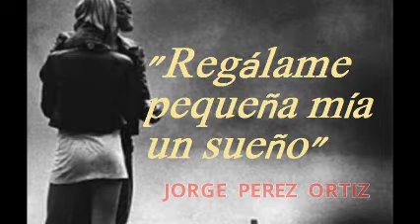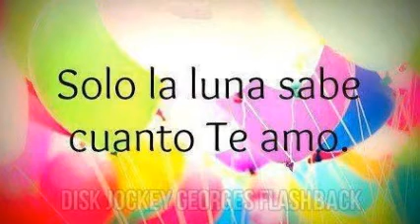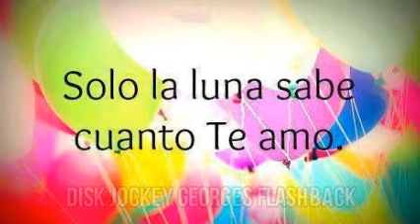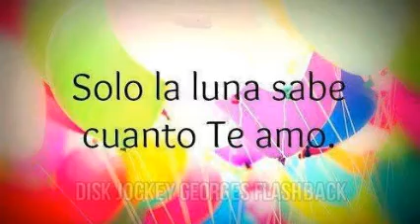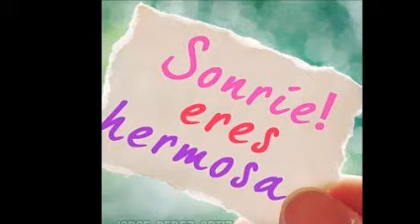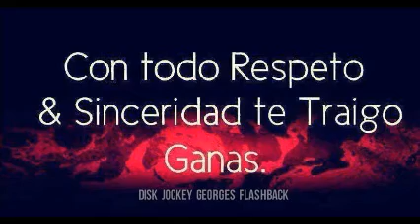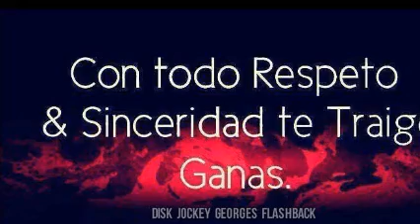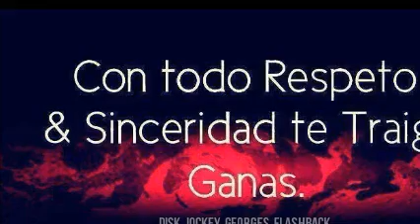CLaSsiCs MiX 80´s & ¡ ToDo Es PoR Tu aMoR ! & 100 % MeXiCaNo & DiSk JoCkEy GeOrGeS FLaShBaCk EiGhT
MÚSICA DE AYER ; MÚSICA DE HOY ; MÚSICA DE SIEMPRE .  CONTRATACIONES TWITTER  @DjGeOrGeSFLbAcK . EN VINYL TE PRESENTAMOS EN CUATRO CANALES EN YOUTUBE ; SOLO LO MEJOR EN MUSICA CONTINUA . PRODUCCIÓN , REALIZACIÓN Y MEZCLAS ; LIC.JORGE PÉREZ ORTÍZ . VISITA Y AGREGATE A NUESTROS ESPACIOS EN FACEBOOK . ES  DiSk JoCkEy GeOrGeS FLaShBaCk